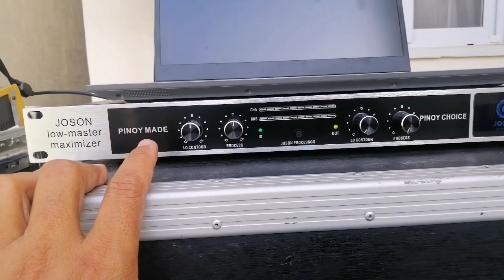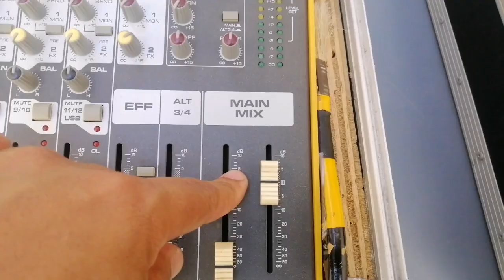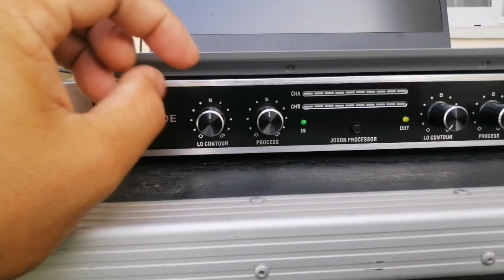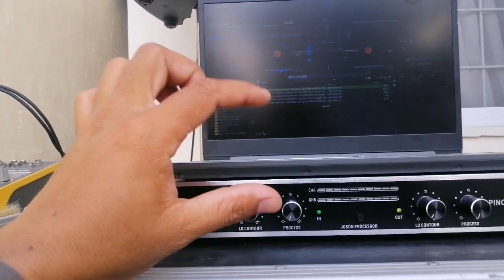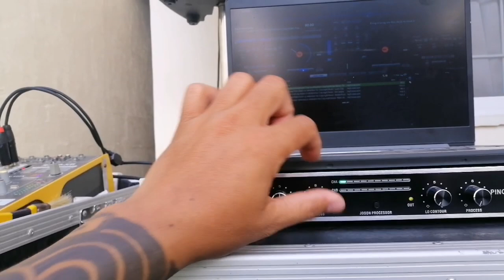POWERED SPEAKER to MAXIMIZER?